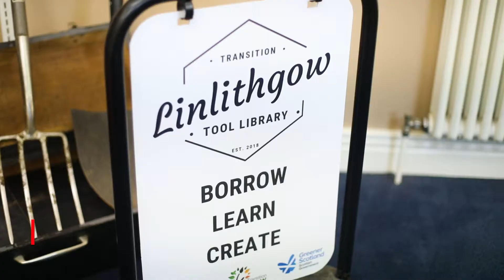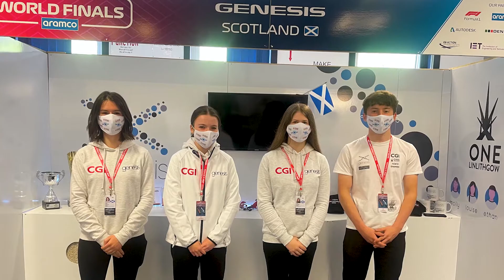Linlithgow's Climate Action Journey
Community Climate Action, DTA Scotland Annual Conference 2021